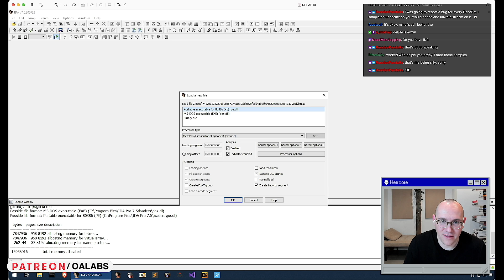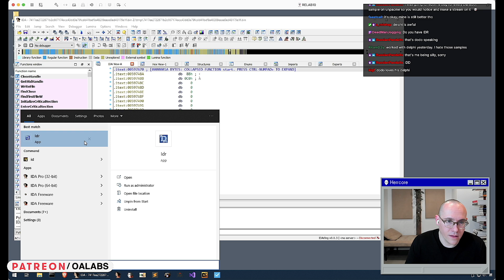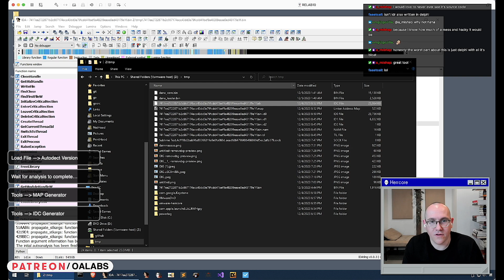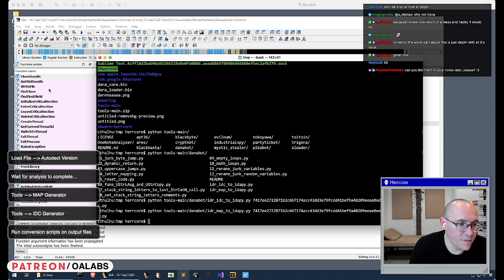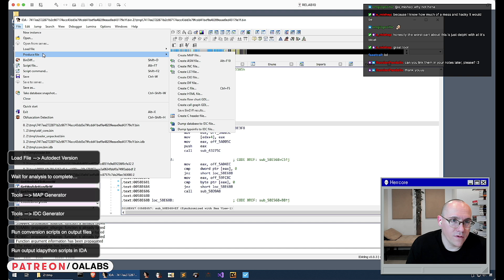Tips For Analyzing Delphi Binaries in IDA (Danabot)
Reverse Engineering Delphi is a nightmare ... or it can be if you don't have the right setup! In this clip we cover some easy tips that can help make some of the analysis a bit easier.